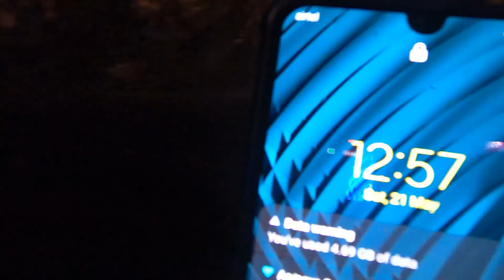DELHI TO ALMORA || KUMAUNI WEDDING EXPREINCE || NOT JUST A VLOG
We will be travelling to Almora from Delhi, Best experience of villages in almora
Almora is a municipal board and a cantonment town in the state of Uttarakhand, India. It is the administrative headquarters of Almora district.
Best travel journey of mine .. we will be exploring local in the Almora District.